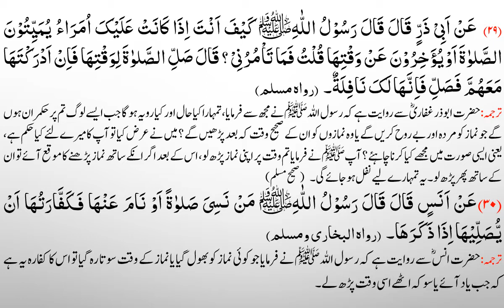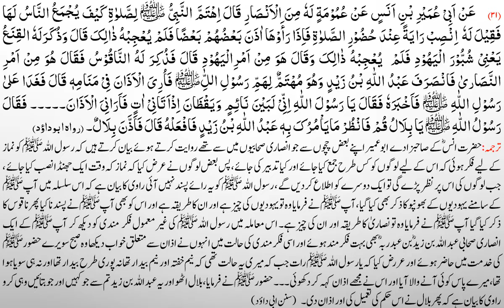Hadees Lesson # 082